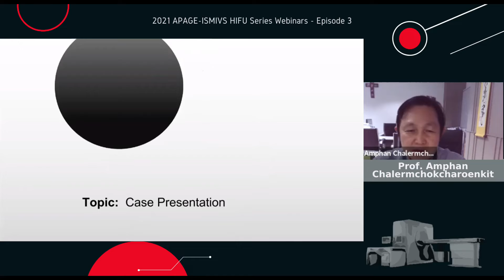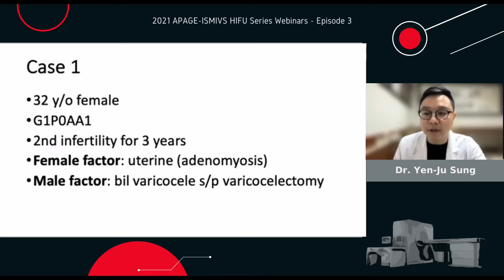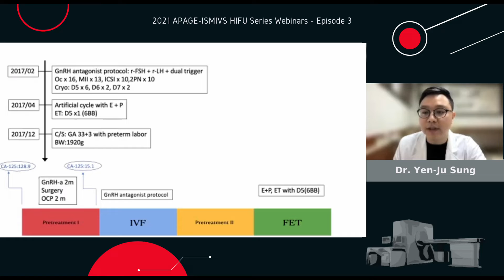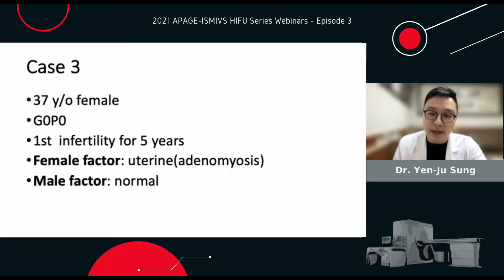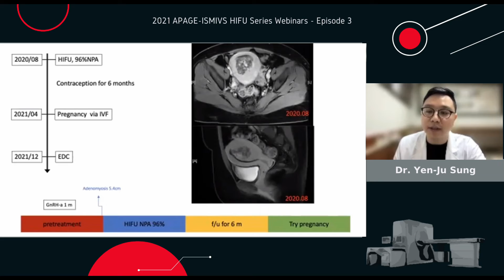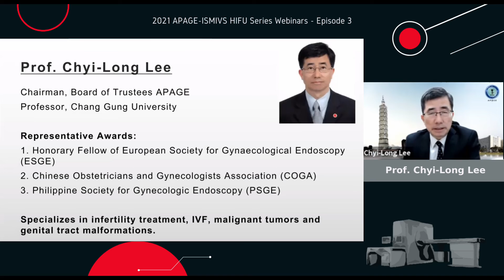Dr. Yen-Ju Sung-Case Presentation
00:00 Introduction of Dr. Yen-Ju Sung
00:35 Case Presentation

2021 APAGE-ISMIVS HIFU Webinars-Episode 3

With eminent experts, Prof. Amphan Chalermchokcharoenkit, be in the chair at the third part of 2021 APAGE-ISMIVS HIFU Webinars, Dr. Hsin-Hong Kuo will present MRI change under HIFU, then Prof. Chyi-Long Lee will share his experience on adenomyosis management in sub-fertile patients with the case introduced by Dr. Yen-Ju Sung.
In the last part, Dr. Sevellaraja Supermaniam will bring an amazing surgery demonstration of HIFU as well.